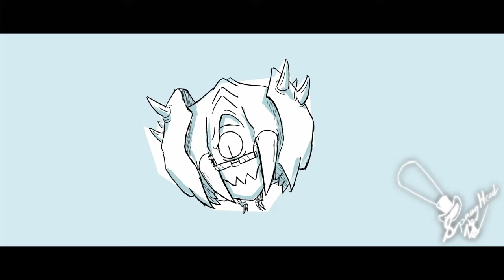Heavenly toasted Zentreya - @TheRussianBadgerish / Zentreya Animation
There he is officer, he burnt the toaster!

Program used:
Davinci Resolve
Krita - Use wav. sound files not mp3 else the audios will not be in sync when sound scuffing